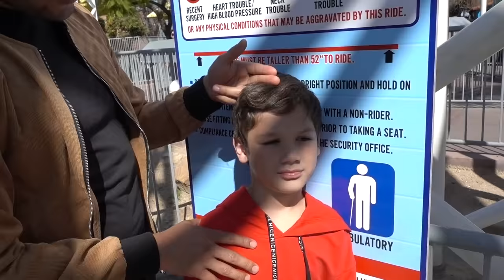What Happened To Sdiezzel In Knott's Berry Farm?!! | Familia Diamond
We decided to go as a family to knotts berry farm and things didn’t go too well! Check out the video to see what I mean! :/

If you don't follow our family on Instagram here’s our links, follow us so we can stay more connected

Artist: Syn Cole
Album:Feel Good